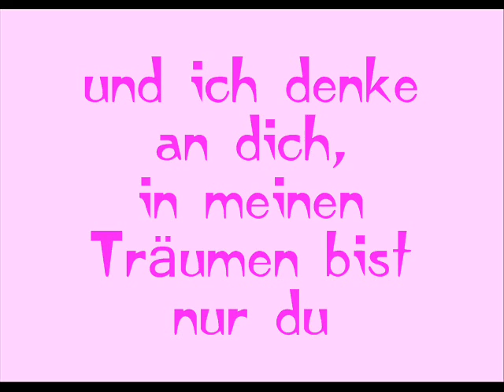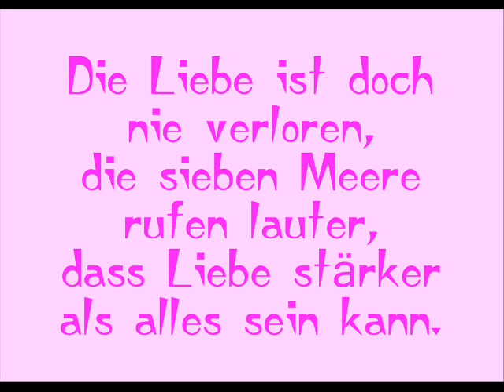Splash dream Karaoke german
[edit 31.12] Ich würde gerne was klarstellen: Viele Leute denken, ich hätte den Text selbst geschrieben. Das habe ich aber nicht. Unten steht, von wem der Text ist. Und das Instrumental habe ich auch nicht gemacht :) danke fürs Lesen und trotzdem viel Spaß beim Singen ;)

Deutsches Karaoke von Splash Dream^^
Viel Spaß!!

Der Text ist von mizuiro-dreams.de.vu, aber ich hab's ein bisschen um,gewandelt, damit man's besser singen kann^^

Text:
Tief aus diesem Meer kommt eine Melodie
und ich denke an dich, in meinen Träumen bist nur du.
Mach die Augen zu und höre dieses Lied
von einem Stern kommt sie,
oh bitte vergiss sie nie.

Immer wenn ich dich vor mir seh', wird die Kraft in mir immer mehr!

Splash Dream!
Die Liebe ist doch nie verloren,
die sieben Meere rufen lauter,
dass Liebe stärker als alles sein kann.

Splash Dream!
Ich träume immer noch mein'n  Splash Dream!
Ich möchte so gern bei dir sein, schlafe doch nun ein, höre dieses Lied!